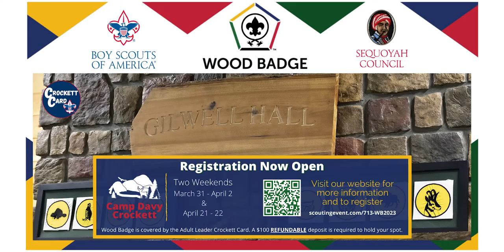November 2022 Roundtable Recap Hot Topic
Assistant Council Commissioner for Roundtable Bob Showalter is back this month with an inspiring Hot Topic as we head into the holiday season.